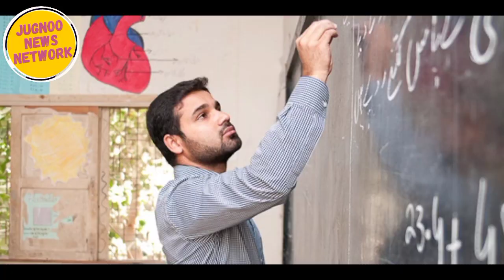Good news for Government Teachers in Punjab | JuGnOo NeWs NeTwOrK | Good news for Government Schools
Hello Viewers
and Weather.

Good news for government schools in Punjab

Good news for government teachers in Punjab

Caretaker Information Minister Punjab Aamir Mir's bold announcement

پنجاب میں سرکاری اسکولوں کے لیے خوشخبری

پنجاب میں سرکاری اساتذہ کے لیے خوشخبری

نگران وزیر اطلاعات پنجاب عامر میر کا دبنگ اعلان

Pakistan
Jaranwala
Neo News
Dunya News
Lahore Rang
Sandeep Maheshwari
UrduPoint.com
ARY News
BBC News اردو
92 News HD
Express News
City 42
Daily Pakistan Global
Jaranwala Point
Sar e Aam
50 News Channel
Independent Urdu
Haqeeqat TV
Pukaar
Paigham TV Official
Allama Nasir Madni Official
Tehlka News
Junaid Akram
Talk Shock
JTR Media House
JDC Foundation Pakistan
Voice of Nation
Engineer Muhammad Ali Mirza Official Channel
Indian Backpacker
Nikku Vlogz
Humaira Vlogs
Pakistani Darama
arvind zone
israr ahmed chheena
sahir rind tech
tanveer bhai
manoj dey
shafique jaffery
Zubair Ashraf
Spreading Gyan
ws cube tech
Hk bhai
Shafique Jaffery Official
Mr how
KM youtube
Kashif Majeed
Sajjad Jani Official
Sajjad Dubbing Master
AK - Educate
Albarizon
Rana Ijaz Official
Imran Khan
Supreme Court
Army Chief
Chief Justice